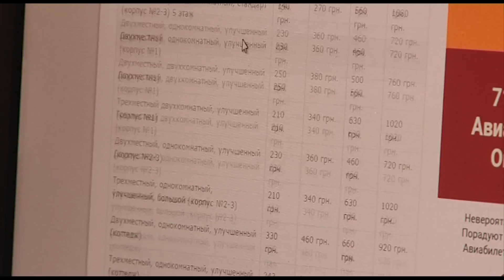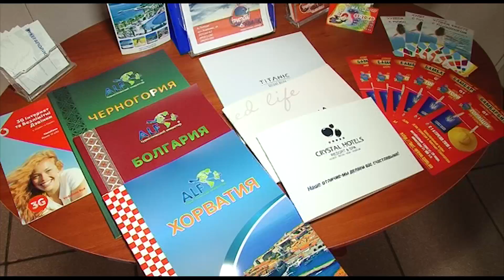Цьогоріч полтавці обирають відпочинок в Україні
Цьогоріч жителі Полтавщини все менше обирають відпочинок за кордоном. Натомість частіше оздоровлюються на курортах всередині країни. Більше дізнавалися – наші журналісти.